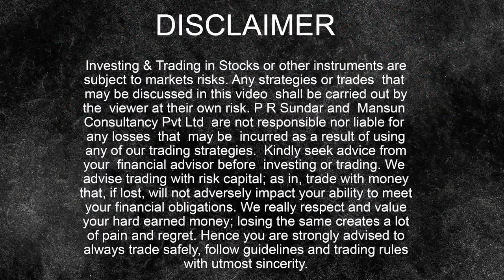Pre Market Report 05-Apr-2024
►► UPCOMING EVENTS

► ► IMPORTANT LINKS